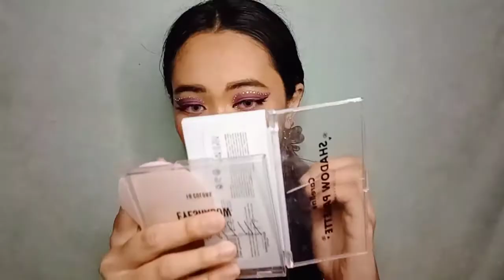EUPHORIA MAKEUP drawmeamakeuplook PART 3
HERE'S THE PART 3 OF MY DRAWMEAMAKEUPLOOK !

hi people of the wooorrrld! It has been a very tough week for me so please do forgive me for my late uploads huhu but here's a euphoria inspired makeup that one of my very closest friend just did for my draw me a make up look mini series. I enjoyed and love how it turned out and I just wished it will be the same to you hehehe

more content are coming up and you can suggest any video recommendation down below!!!

This is Eya Salamanca, and I say Choose love & Kindness today!
Stay safe y'alllll
Xoxo!